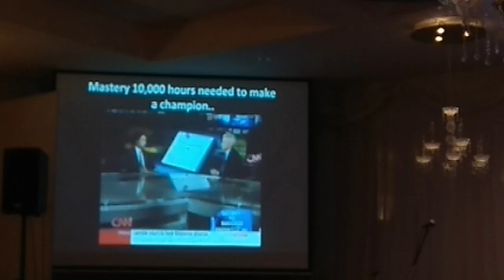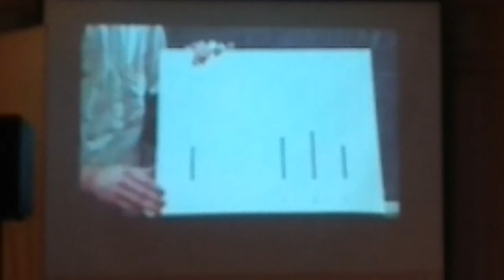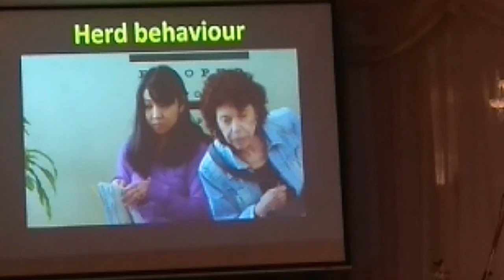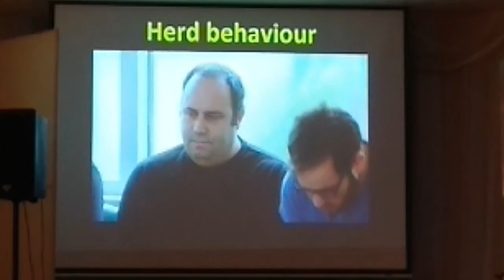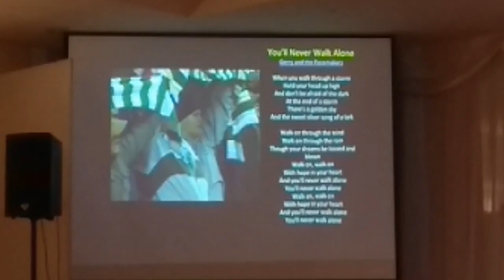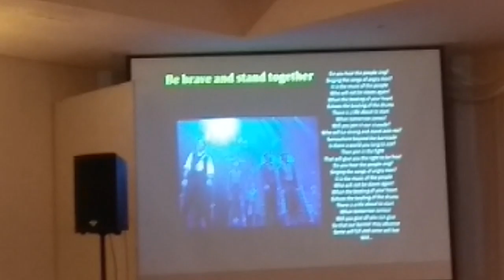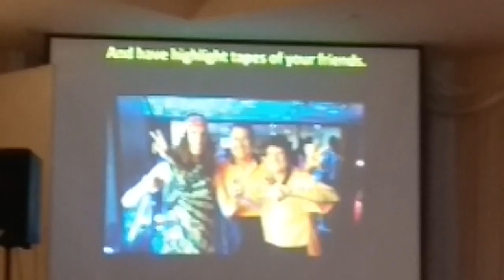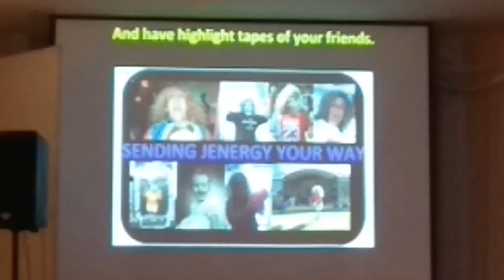Jenny Williams Beyond Blue Talk Feb 2018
Jenny Williams doing the keynote address at Beyond Blue in February 2018